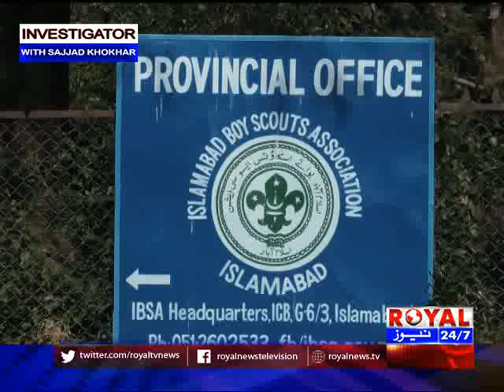Investigator With Sajjad Khokhar 7 April 2018 Part 1